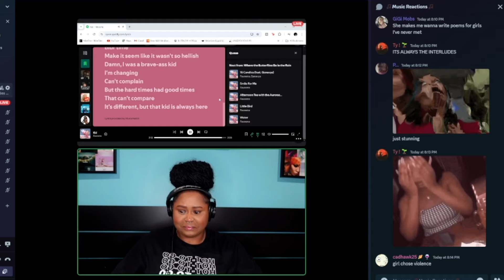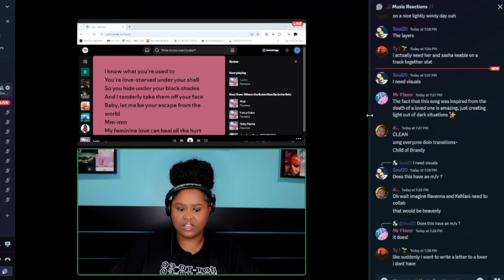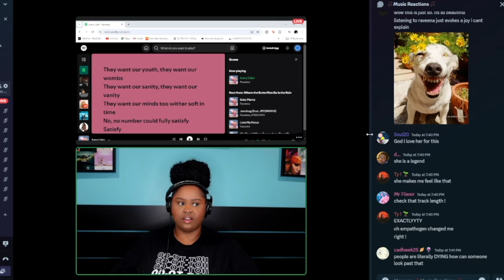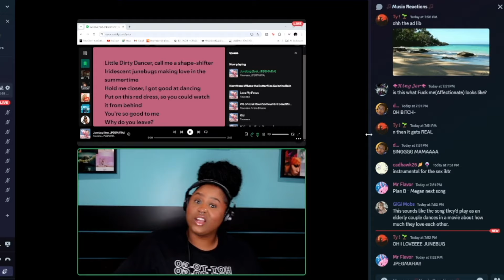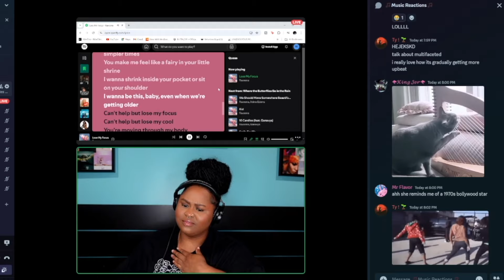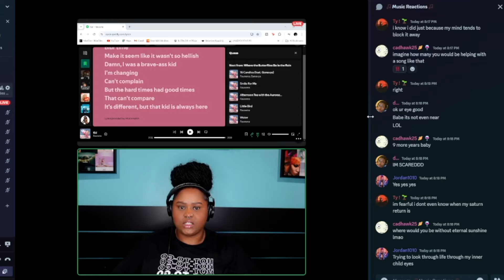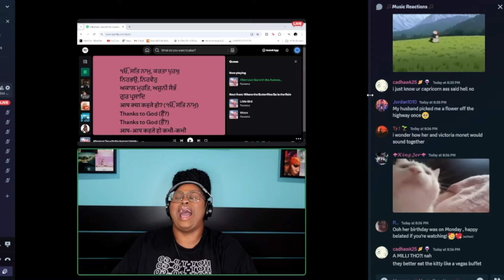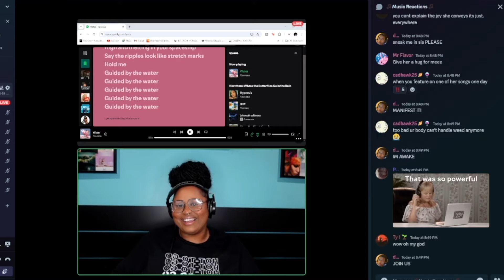Where the Butterflies Go in the Rain by Raveena is MAGICAL ✨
THANK GOD FOR THIS WOMAN.

OFFICIAL KioshiWarrior video "Where the Butterflies Go in the Rain by Raveena is MAGICAL ✨